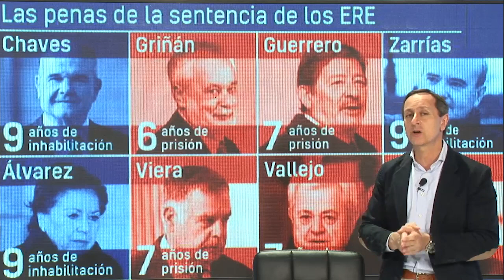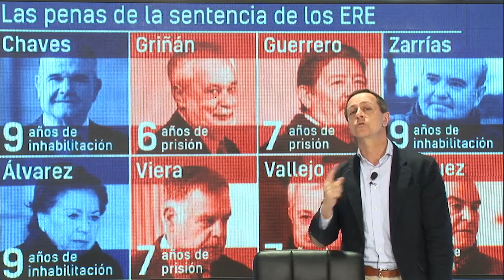Carlos Cuesta:El PSOE toma por tonto a todos y asegura que no tiene nada que ver con los ERES